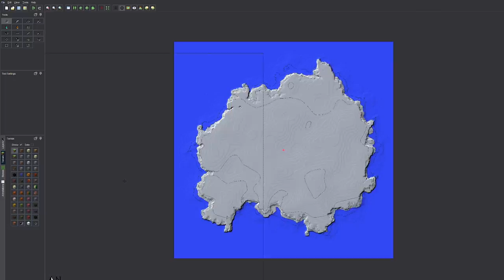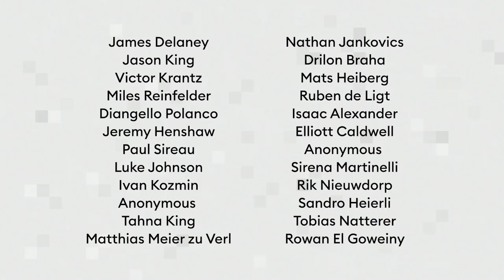The Uncensored Library – The Making of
An open library in an open world game overcoming censorship. In countries without press freedom, where websites are blocked, Minecraft is still accessible. We used this loophole to build The Uncensored Library. The library is filled with books, containing articles that were censored in their country of origin. Censored Articles become uncensored books in Minecraft.

Support our fight and share this film!